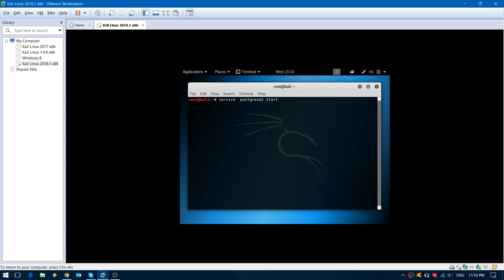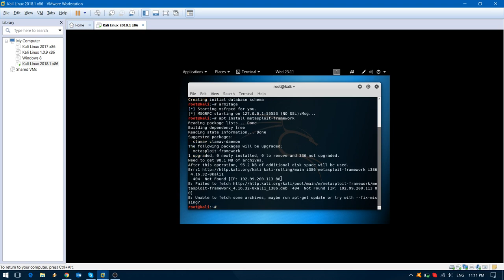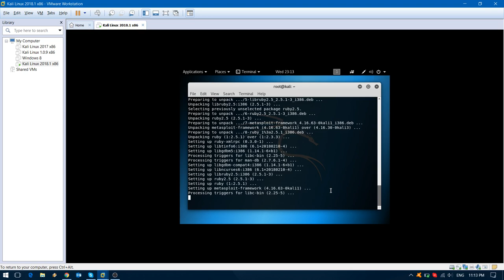Armitage RPC Daemon Shutdown FIX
Видеото е за всички, които не могат да подкарат Armitage и им излиза съобщение "Metasploit RPC daemon shutdown" и програмата не тръгва. Моля за отзиви.